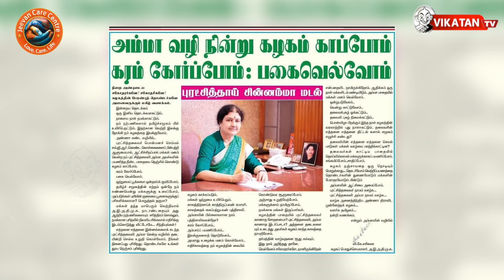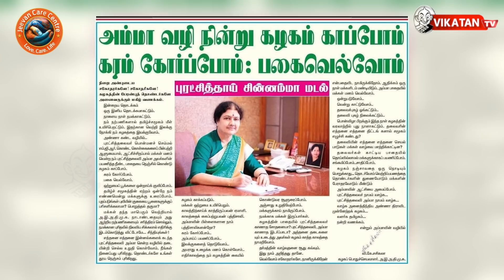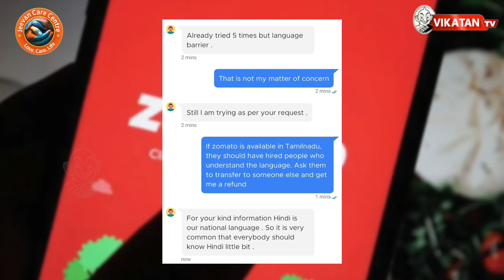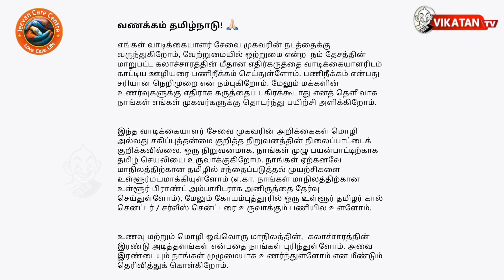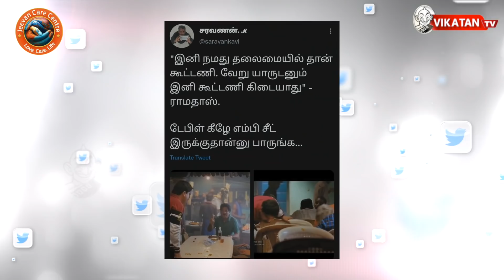Sasikala Re-entry: அதிர்வேட்டா...வெத்துவேட்டா?The Imperfect Show 19/10/2021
Description Link:
Jeevan care centre

00:00​​​​​​​​​​​​​​​​​​​​​​​​​​​​​​​​​​​​​​​​​​​​​​​ Start
19:07எவன் பார்த்த வேலடா இது
19:27இன்றைய கீச்சுகள்
19:51இன்றைய விருது

* "புலியின் குகையை பூனைகளுக்கு பரிசளிக்கலாமா?"- Sasikala கடிதம்!
* 'Diesel விலையை ஓரளவு குறைக்கணும்!' - Stalin-க்கு OPS கடிதம்!
* Vijaya baskarக்கு வீசிய வலையில் அவரது உதவியாளரும் சிக்கினார்!
* Governor-ஐ சந்திக்கிறாரா EPS?
* இந்தியால் தேசிய அளவில் Trend-ல் இடம்பிடித்த Zomato!
* RTI மூலம் வெளியான அதிர்ச்சி தகவல்! : விசாரணை ஆணைய செலவினங்கள்?
* ஓடும் ரயிலில் தவறி விழுந்த கர்ப்பிணியைக் காப்பாற்றிய ரயில்வே வீரர்!
* உளவுத்துறை அதிகாரிகளுடன் Amitshah  ஆலோசனை!
* Lakhimpur murders: மேலும் 4 பேர் கைது!

CREDITS: Host - Se.Tha Elangovan & Saran  |  Script - Vikatan team | Camera- Ramesh Kannan| Edit- Shreeraj | Thumbnail art - Santhosh Charles